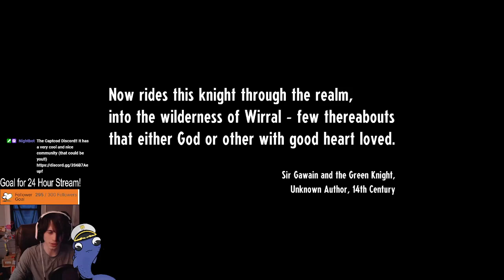These Aren't Your Average Digital Monsters // Cassette Beasts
, on June 22 2023

Cassette Beasts